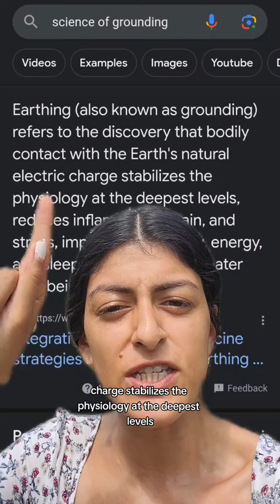2 Ways To Ground Your Energy Easily ✨️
2 Ways To Ground Your Energy Easily ✨️